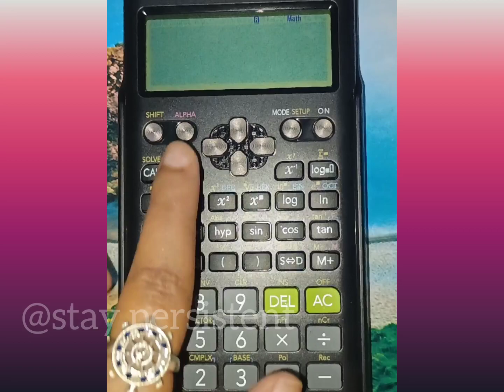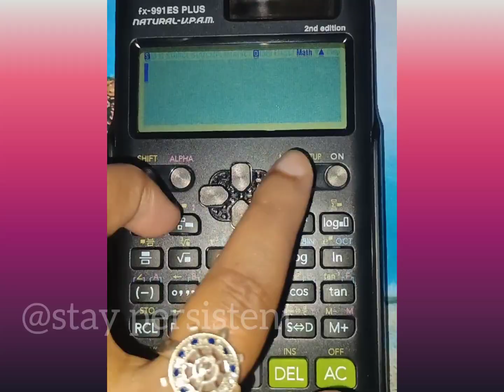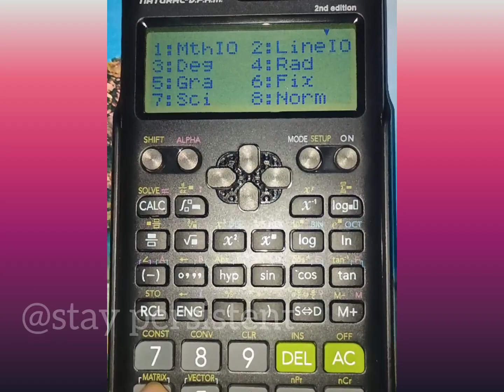How to use scientific calculator|Casio|stay persistent